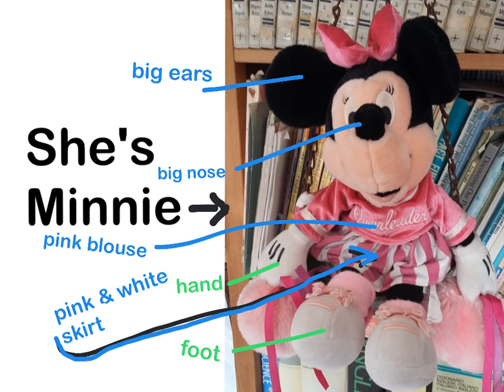SIOBHAN & LEPRECHAUN Introduce themselves - BODY / CLOTHES / ADJECTIVES Vocabulary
SIOBHAN & LEPRECHAUN are two friends from Ireland.  They introduce themselves describing their BODY, CLOTHES, various COLOURS & ADJECTIVES as well as the expressions STAND UP  & SIT DOWN.

Suitable for BEGINNERS to learn English - FOR CHILDREN from 3 to 99 years of age!

Try my FAST FLUENCY EXERCISES

IMPROVE your ENGLISH reading the  SUBTITLES to my videos!!

DOWNLOAD my FREE FAST FLUENCY EXERCISES and EXPERIENCE the IMMEDIATE BENEFIT to your FLUENCY and CONFIDENCE in English!

or sign up directly for TIPS & TRICKS to OPTIMISE IMPROVING your ENGLISH!! NEWSLETTER

 FAQ:
I was born in London, where I spent most of my childhood, finishing my studies in Munich, Germany and have been living in central Europe ever since.  However, travelling has always been my passion and I spent many years backpacking around the world to see and learn about other cultures.
English and Italian are both my native languages as I grew up bilingual, but I also speak fluent German and French, getting by with conversational Spanish.
 For the moment I mainly use my Samsung A3 phone as I usually record on-the-go but I’m considering using my Nikon for studio recordings and updating my tablet or mobile for on-the-go recordings.
 For the moment I’m using my iPhone pod microphone which I clip onto my lapel.
- Which grammar book do you recommend?
I recommend English Grammar in Use at various levels If you can understand my videos INTERMEDIATE LEVEL is the one you’re looking for.
- Can you recommend any books that will help me improve my English?
I usually recommend reading and listening to FREE audio-books from the ENGLISH E-BOOKS which are
GRADED READER EBOOKS – the BEST CHOICE TO LEARN ENGLISH. You can DOWNLOAD OR READ ONLINE FOR FREE!
They are all different levels and they are read by actors, often with exciting background music.  It’s good to sometimes stop and repeat sentences with the same expression as the actors.
 - Can you recommend a British TV Series for me to watch and improve my British English pronunciation?
I absolutely recommend 'Broadchurch' which is an excellent iBritish television crime drama about the death of an 11-year-old boy and the impact the town in the south of England.  It has won many awards.

Cải thiện nói tiếng Anh của bạn / تحسين التحدث باللغة الإنجليزية / Բարելավել անգլերենը / İngilis dilini yaxşılaşdırın / Палепшыць веданне англійскай мовы / Poboljšati znanje engleskog jezika / Подобрете английския говорене / 提高英语水平 / 提高英語水平 / Poboljšajte engleski govoreći / Parandage inglise keelt / Paranna englanninkieltä / Améliorer l'anglais parlé / Βελτιώστε τα αγγλικά σας / לשפר את דוברי אנגלית שלך / Javítson angolul / Bæta enskanæsku þína / 英語を話すことを改善する / Ағылшын тілін жақсарту / 영어 말하기 실력 향상 / Uzlabojiet savu angļu valodu / Pagerinkite savo anglų kalbą / Подобрете го говорот што го зборувате англискиот /Англи хэлээ сайжруулах / بهبود زبان انگلیسی شما/Popraw swoje mówienie po angielsku/ ਆਪਣੀ ਅੰਗ੍ਰੇਜ਼ੀ ਬੋਲਣ ਵਿੱਚ ਸੁਧਾਰ ਕਰੋ